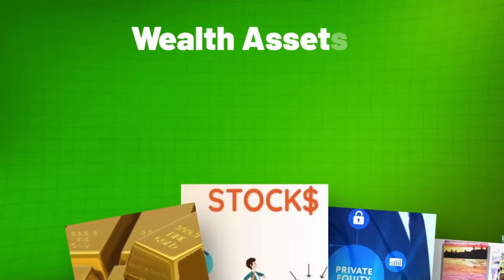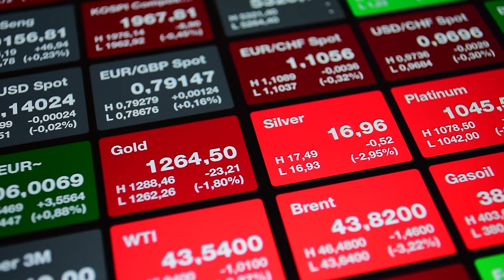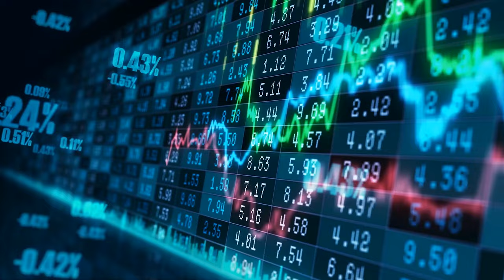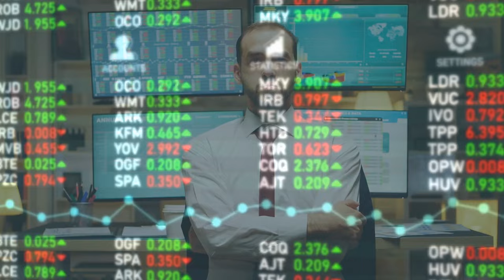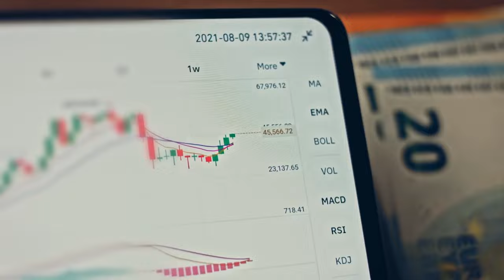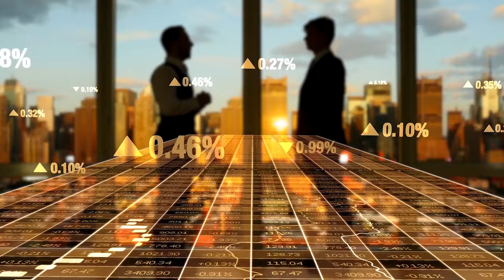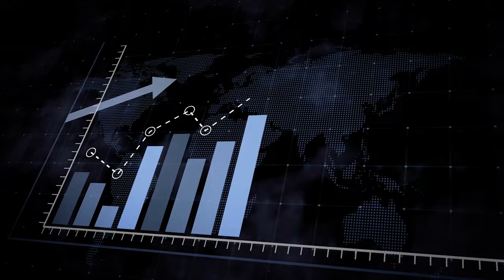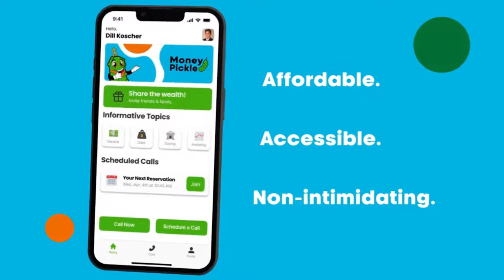6 Assets to Store Your Money During a Bear Market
People assume the rich have some secret formula for making money that's out of reach for the rest of us. But that's not entirely true. Sure, they have more opportunities than the average person. But here's the thing: the strategies they use to increase and preserve their wealth are within anyone's reach.

Take a look at these assets. They're the assets the rich use to preserve their wealth, and if you're curious about how these assets work, stick around because I'll be diving deep into the details.